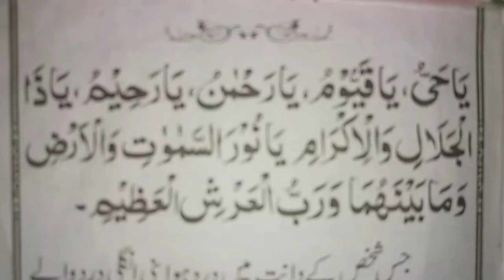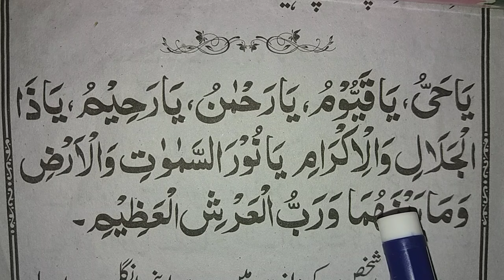dant me dard k ley dua || easy Dua